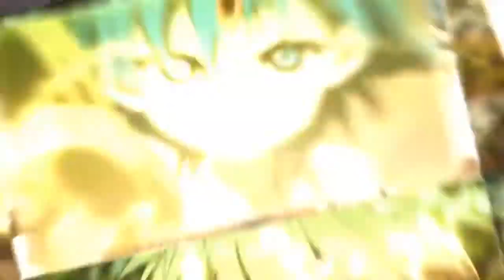MEP Collection #10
|| MEP Collection #10 - July 2016 to March 2017 ||

... another collection of 9 months of editing... it's about damn time for this to be up XD. Had to postpone its upload due to one MEP not having been uploaded yet. It's only a month and a half late, would have included April if I had edited any MEP parts then (seriously, zero parts in April. #11 will start from May .____.)
The design for this MEP collection is shitty again XD I thought I could make it look cool with my laser effect hype since March but it didn't really work in my opinion XD.

I hope your 9 months were worth the wait XD. All info appears in front of each part.
Also no mistakes this time... for that I'm hella proud of myself XD + this only took 2.5 hours to render, I thought I was going to be in for hell again like the previous time XD
**Hosts written in parentheses are not the actual hosts, rather the MEP was uploaded/will be uploaded on their channel
EDIT: Okay no, one error. 6:14, the host is Lutari Team, not MDS XD